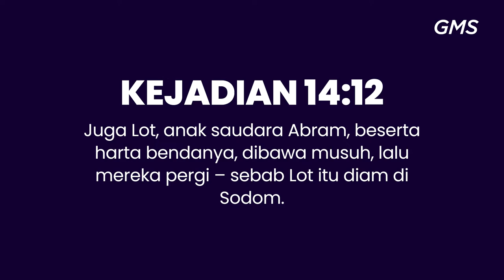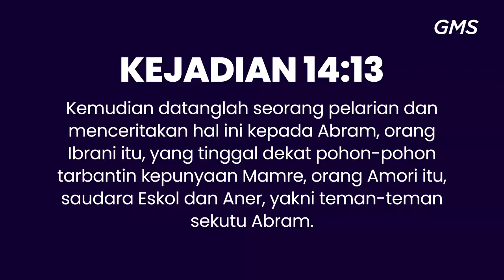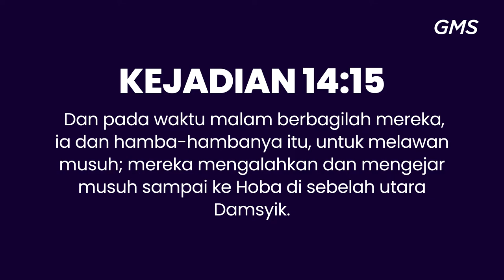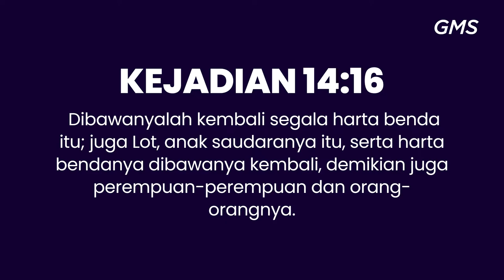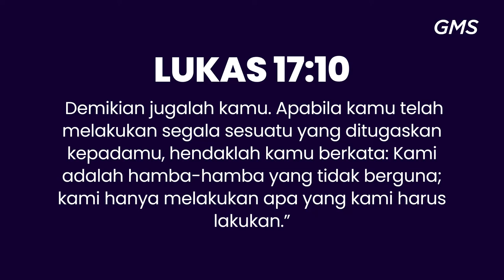GMS MAGELANG - 318 - PDP DAVID FERRYANTO